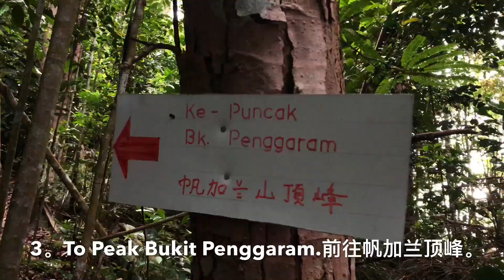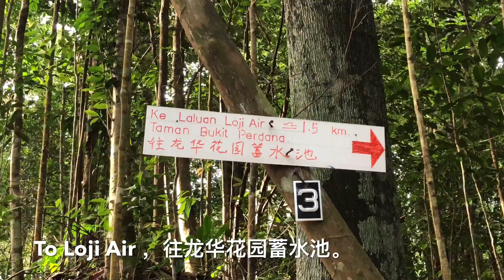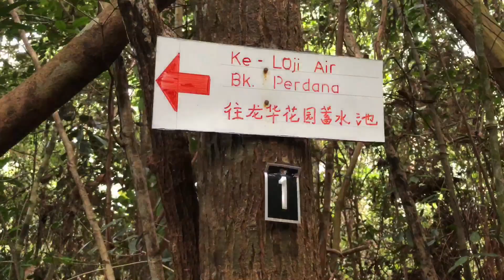2018 Balance & No Lost Challenge - Batu Pahat Jungle Trekking & Hiking Bukit Penggaram - 再战帆加兰山森林浴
Visit Batu Pahat — The second time Balance & No Lost Challenge of Bukit Penggaram.
Producer : TKT / TPL
Presented by TKT MEDIA